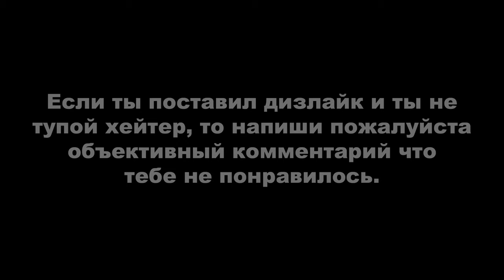ДЕРЗКИЕ КРЫШИ 36 (GTA Online гонки)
Монтажил с помощью программы Avidemux.